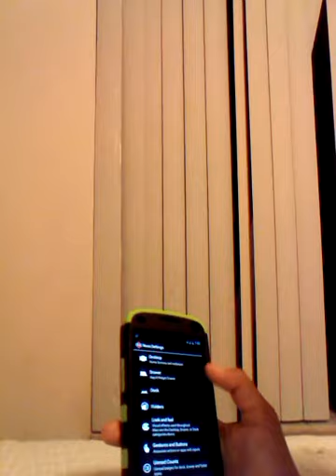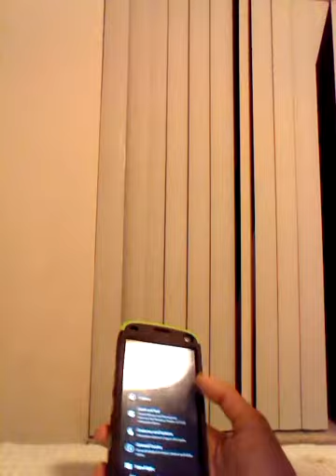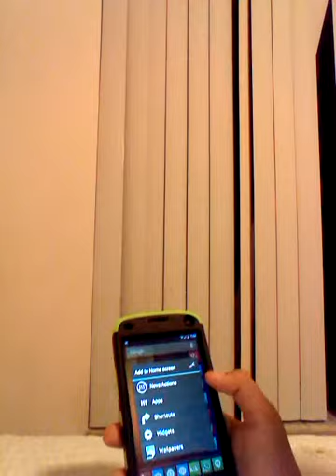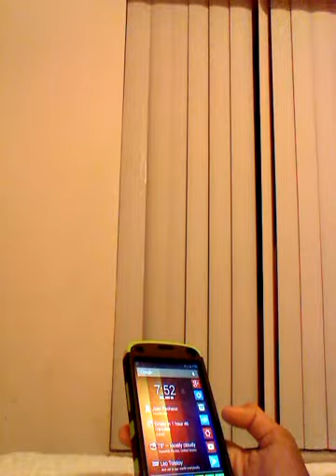Home screen Set-Up Guide